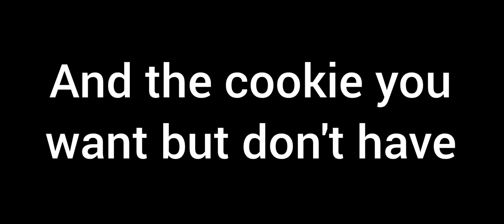cookie run kingdom rates